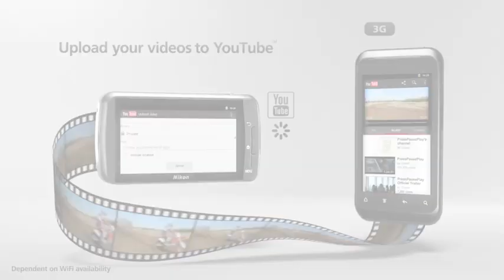Nikonistas TV: COOLPIX S800c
La COOLPIX S800c es la cámara de Android que disfruta de su vida social tanto como usted. Grabe vídeos de máxima definición (Full HD) y tome espléndidas imágenes con el zoom óptico de 10 aumentos. Incluso los disparos en fiestas nocturnas no son un problema gracias al sensor CMOS retroiluminado de 16 megapíxeles. Toque la pantalla para compartir en línea y lea los comentarios instantáneos de sus amigos. Personalice la cámara con las aplicaciones más recientes de Google Play, consiga actualizaciones de sus páginas web favoritas e incluso juegue. Véalo todo claro en el monitor OLED con pantalla táctil de alta resolución.